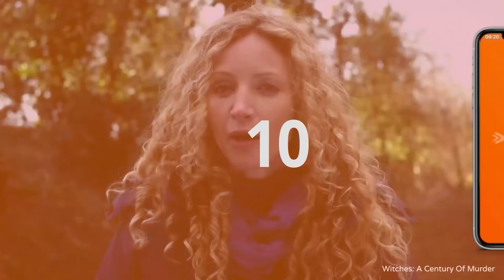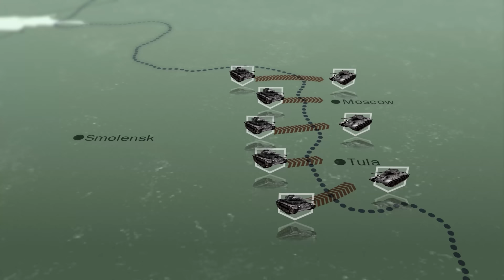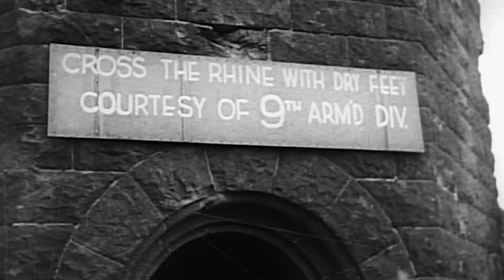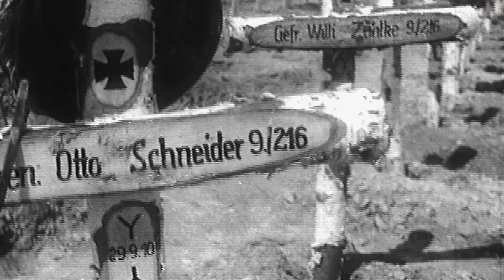The Story Of The German Panzer Tank Ace - Ludwig Bauer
After the success of the Blitzkrieg, men across Germany flocked to the armored corps in search of glory. This is the story of one German tanker as he faces the harsh realities of armored warfare. Highly decorated Ludwig Bauer fought in several of WWII's greatest tank battles.
Documentary series re-creating some of the world's greatest tank battles.